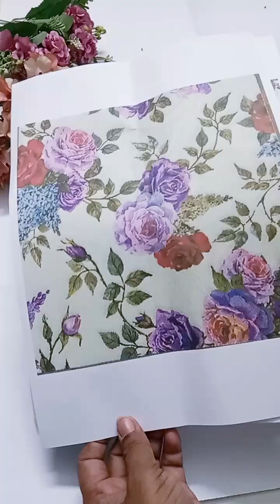মাত্র ৩০ টাকা খরচ করে ডেকোপেজ আর্ট করলাম ডেকোপেজ ছাড়াই